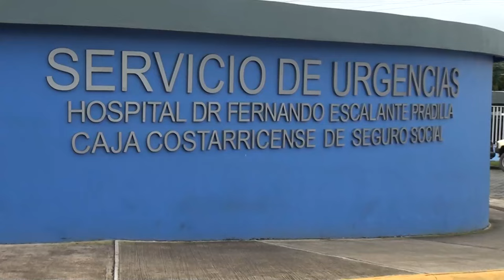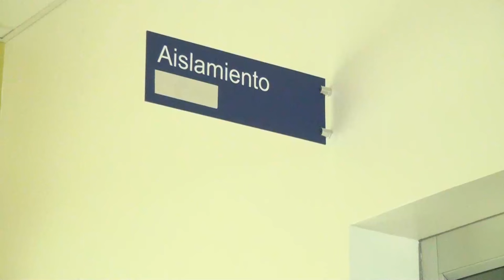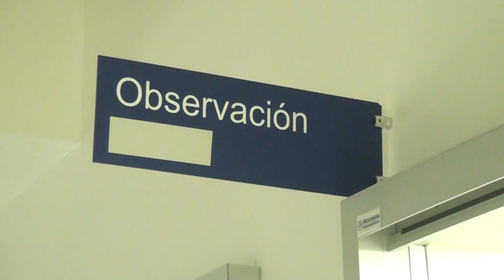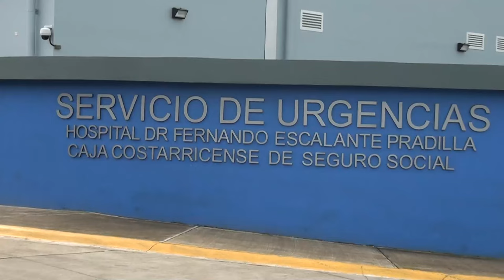Virus respiratorios siguen abarcando atenciones en el Hospital Escalante Pradilla